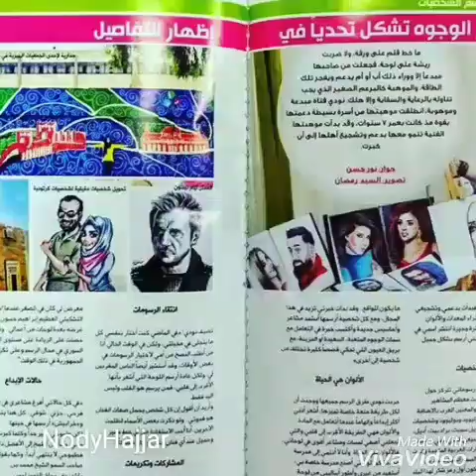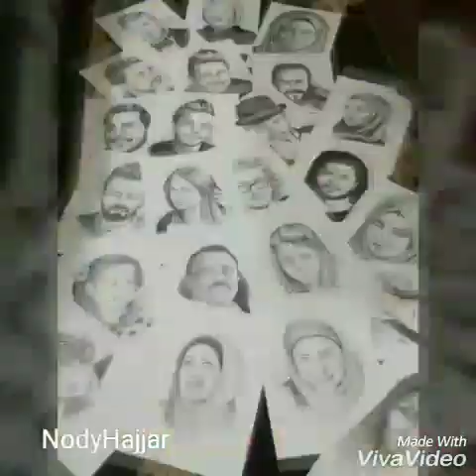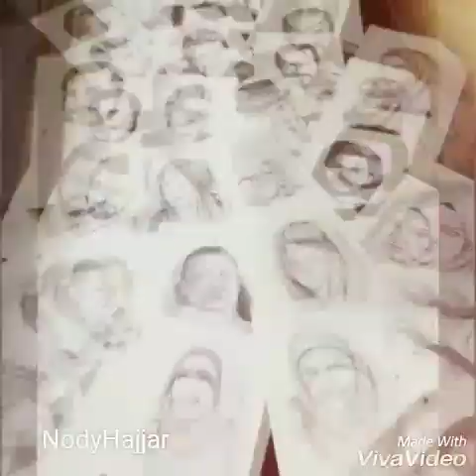بعض اعمالي الفنية والعملية | Nody Hajjar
اسمي نادره حجار عمري 24 من سوريا/حلب
درست في كلية الفنون الجميلة والتطبيقية قسم العمارة الداخلية وتخرجت بمعدل 80٪
عملت محاضرة في الكلية نفسها واعطيت محاضرات في مادة الرسم والتصوير بالاضافة لمادة العمارة الداخلية
كنت متطوعة في الجمعية السورية لعلاج سرطان الاطفال ورعايتهم لعدة سنوات
حصلت على الريادة على مستوى القطر العربي السوري في المرحلة الدراسية الابتدائية
وتطور رسمي مع الوقت فصرت ارسم البورتريهات بالاضافة للجداريات
شاركت في الكثير من المعارض الفنية المشتركة والخيرية والتطوعية لكن لم تأتي الفرصة بعد لأقيم معرضي الفني
حلمي هو ان يصل فني لجميع العالم .. وان اطور من نفسي دائما
اتمنى منكم متابعتي على الفيسبوك والانستغرام والاشتراك في قناتي اليوتيوب هنا

تشرفت بكم جميعا ..